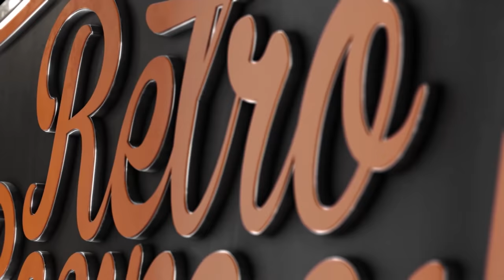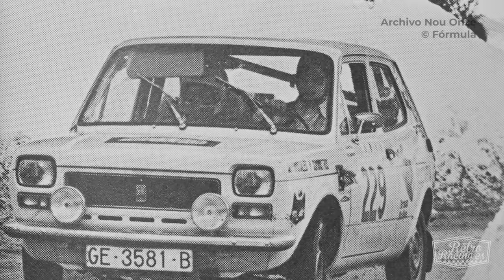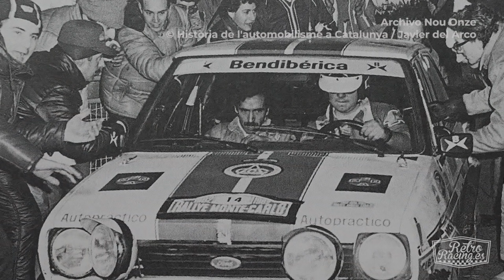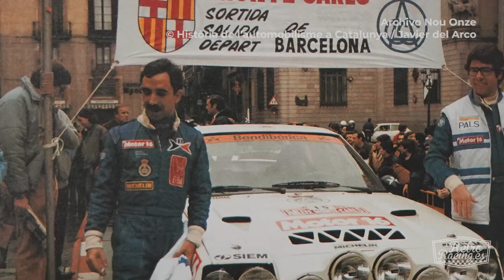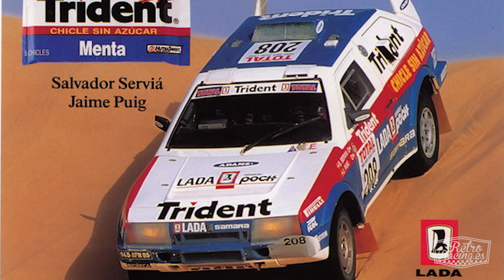La carrera deportiva de Salvador Servià | ENTREVISTA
Nos vamos de vacaciones, pero te dejamos nuestra entrevista más larga hasta ahora. ¡Saborea como merece esta hora y media de historias, anécdotas y risas con Salvador Servià! 👇

Un vídeo en colaboración Nou Onze.

⏱️Secciones de la entrevista:
00:00 Inicio de la entrevista
00:48 Inicios en el automovilismo con Agustí Boix (Seat 600/124/1430).
21:00 El primer Rallye Monte-Carlo.
25:28 Los rallyes con Montse Imbers.
28:20 Retirada provisional e inicio proyecto Ford Fiesta "Autopráctico".
36:58 Los Opel Ascona y Opel Manta alquilados a Conrero.
42:40 Los dos Campeonatos de España con Lancia 037 de Jolly Club.
54:57 El Volkswagen Golf GTI y la creación de Seat Sport.
57:33 Rallyes de asfalto y tierra con Lancia Delta y Delta Integrale.
59:47 Primeras experiencia en el Rally Dakar.
1:06:28 El último rally, Costa Brava de 1994 con Nissan Sunny.
1:10:40 Anécdotas y recuerdos del Rally Dakar.
1:18:20 Del Dakar a dirigir el Circuit de Barcelona-Catalunya.
1:24:28 Reflexiones finales.

Salvador Servià (Pals, 1944) es una de las personas más polifacéticas de nuestro automovilismo. Compitió en la élite nacional de los rallyes durante una década, alzándose con 2 Campeonatos de España con Lancia 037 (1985 y 1986) y 2 subcampeonatos. Pero además, su carrera deportiva de más de 40 años abarca 11 Rallyes Monte-Carlo, 18 Rallyes Dakar, 40 copilotos diferente y muchos otros hitos difíciles de igualar en la actualidad.

Y por encima de todo, Salvador Servià ha sido siempre una persona centrada en disfrutar de este deporte gracias a su visión única del automovilismo. Este vídeo es un fiel reflejo de esa visión.

En nuestra lista de reproducción LEGADO encontrarás otras entrevistas a pilotos que definieron nuestro automovilismo, como Salvador Cañellas, Antonio Zanini o José Antonio López-Fombona.

Dirigido por Sergi Blasco
Filmado y editado por Oriol Cayetano
Presentado por Carlos Beltrán
Agradecimientos: Salvador Servià, Valentí Fradera, Joan Al y  Nou Onze.

🏁RetroRacing.es | Reviviendo grandes historias.